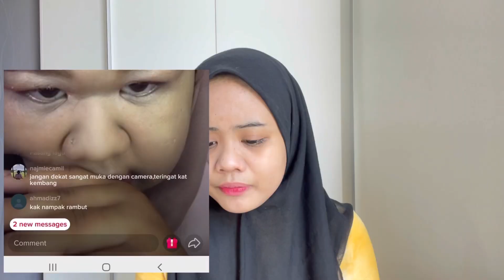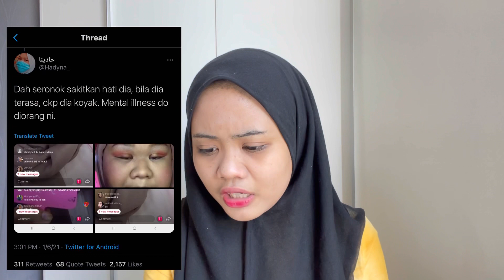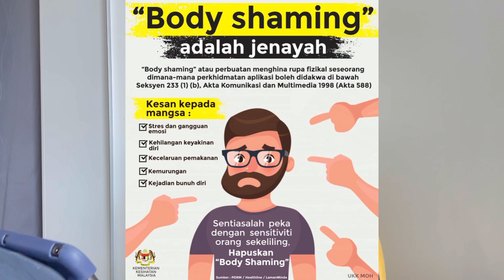AKAK NI MENANGIS LIVE TIKTOK KENA KEC4M! Viral Twitter 😭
KALAU TAKDE BENDA BAIK NAK CAKAP TOLONGLAH DIAM. KAU BUKAN SESAPA PUN OPINION BURUK KAU LANGSUNG TAK PENTING.